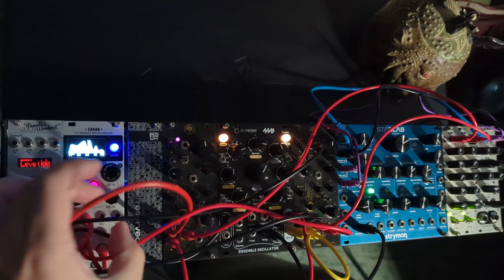Drone session with 2x Bizarre Jezabel Chloe, Ensemble Oscillator and Starlab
Some late autumn drones.